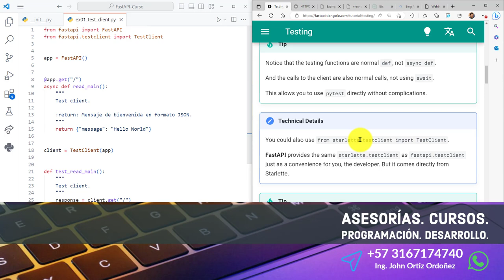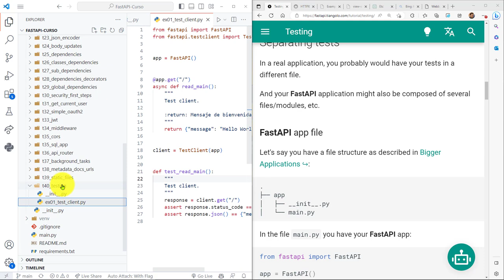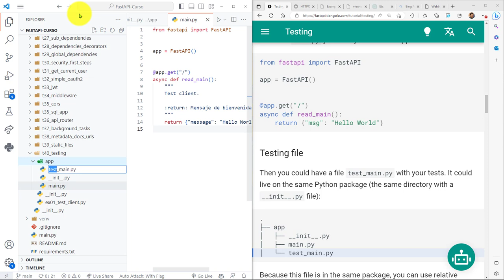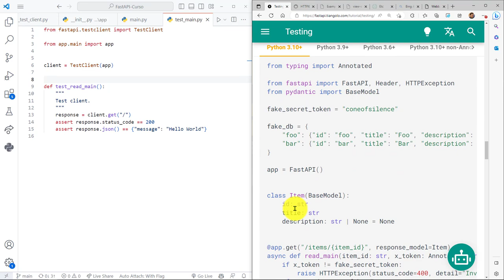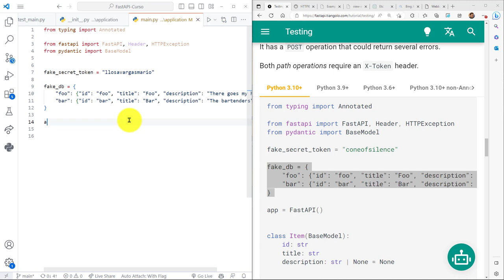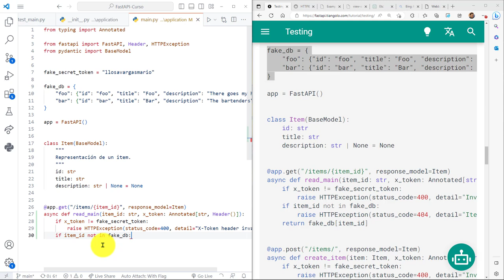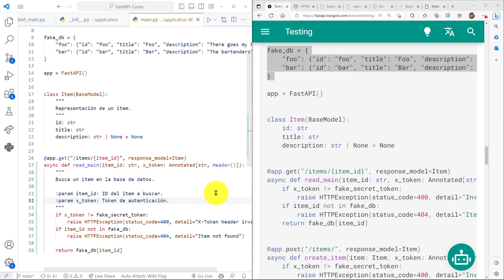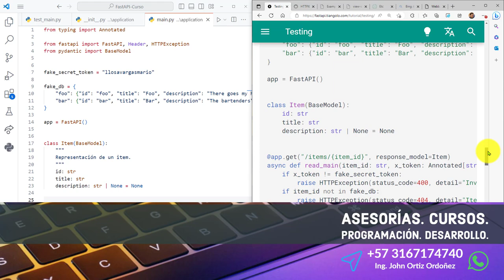FastAPI Curso: 202 Organizar el Código de Aplicación y el Código de Pruebas en Archivos Separados